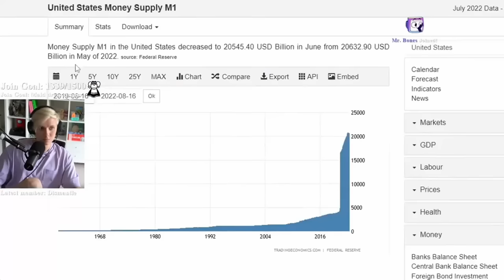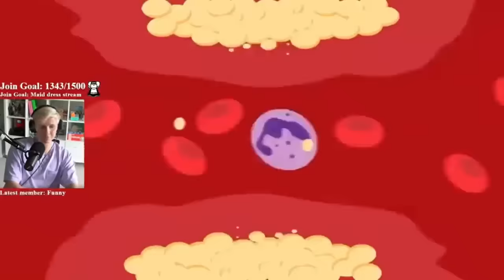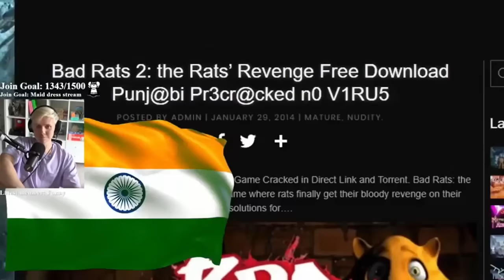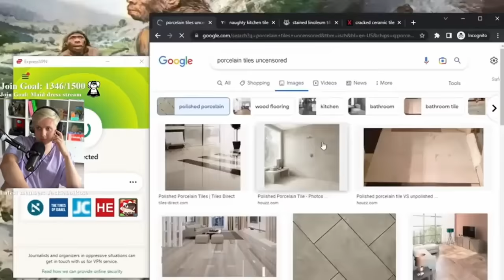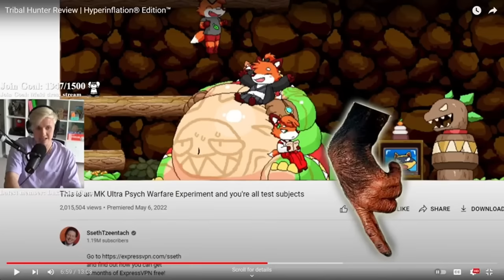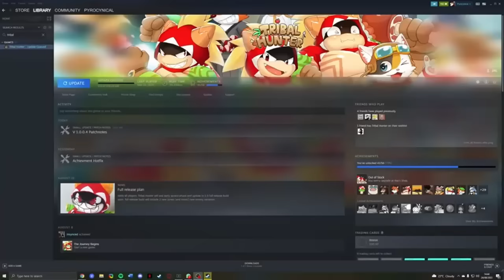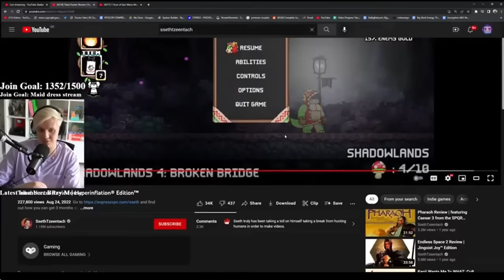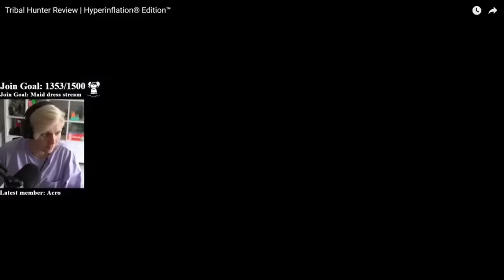Pyrocynical reacts to Tribal Hunter Review by SsethTzeentach (stream clip)